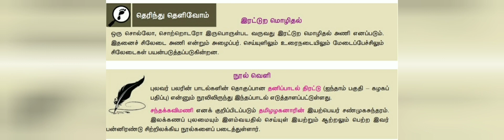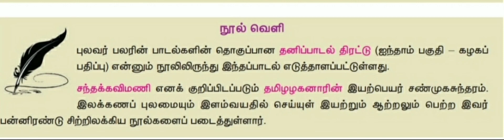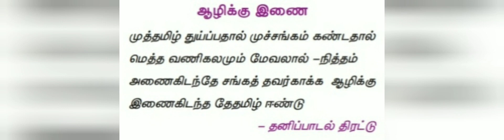வகுப்பு - 10 இயல் 1 இரட்டுற மொழிதல்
கற்க கசடறக் கற்பவை கற்றபின்
நிற்க அதற்குத் தக